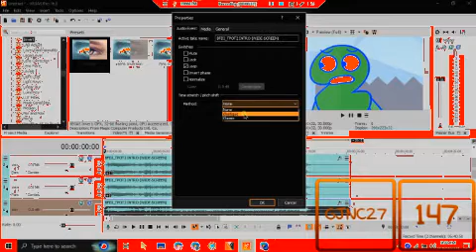How To Make L-Major 2 In L-Major 2